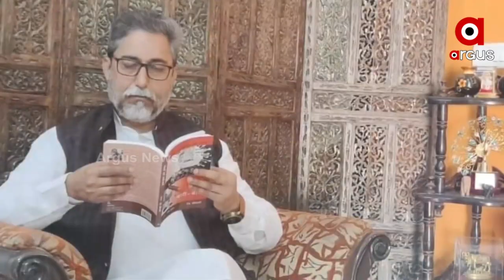56-Year-Old Lady IAS Officer to Tie Knot With Senior Journalist in Bhopal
IAS officer Shailbala Martin, who is currently posted as additional secretary in the general administration department of Madhya Pradesh government will soon enter into wedlock with senior journalist Rakesh Pathak soon.While, Shailbala(56) is single, 57-year-old Rakesh Pathak is a father of two daughters. They fell in love two years ago and now have decided to take the relationship to the next level.